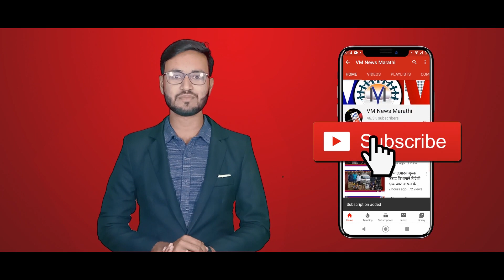सागरिका पोलीस कॅन्टीन चे उदघाटन ना.गृहराज्यमंत्री शंभूराज देसाई यांचा उपस्थित पार पडले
सागरिका पोलीस कॅन्टीन चे उदघाटन ना.गृहराज्यमंत्री शंभूराज देसाई यांचा उपस्थित पार पडले..पहा..फक्त..VM News Marathi